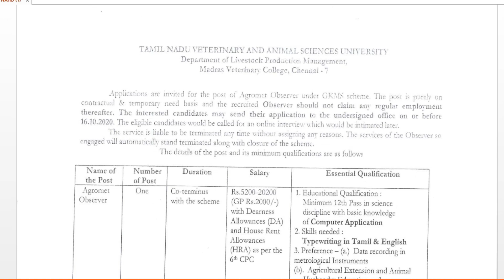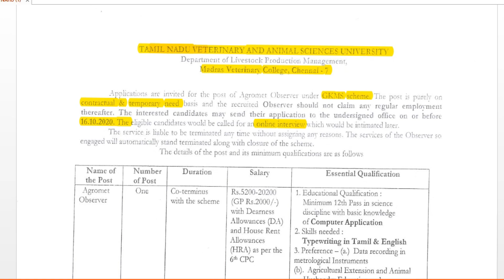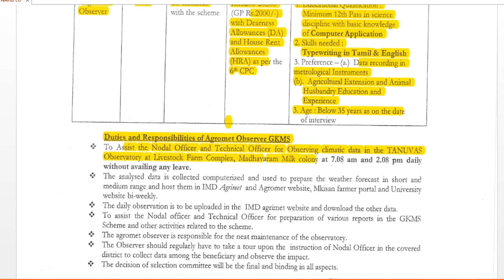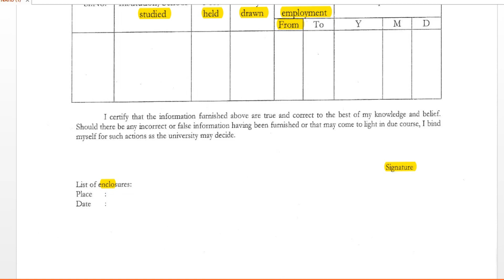கால்நடை பராமரிப்பு துறையில் வேலைவாய்ப்பு | veterinary assistant job | TANUVAS Job | agromet observer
tamilnadu veterinary assistant jobs
kalnadai job application
tanuvas jobs for agromet observer
கால்நடை பராமரிப்பு துறையில் வேலைவாய்ப்பு

கால்நடை பராமரிப்பு துறை வேலை,tamilnadu kalnadai thurai,tamilnadu kalnadai valarpu,kalnadai paramarippu jobs 2020,kalnadai paramarippu thurai velai vaippu,tnahd recruitment 2020,tnahd recruitment 2020 interview date,tn govt jobs 2020 in tamil,tn govt jobs 2020 direct interview,tn govt jobs without exam 2020,tanuvas recruitment 2020,tanuvas jobs,tn,jobs,கால்நடை பராமரிப்பு துறை வேலைவாய்ப்பு 2020,தமிழ்நாடு கால்நடை பராமரிப்பு துறை வேலைவாய்ப்பு 2020,tnahd recruitment 2019